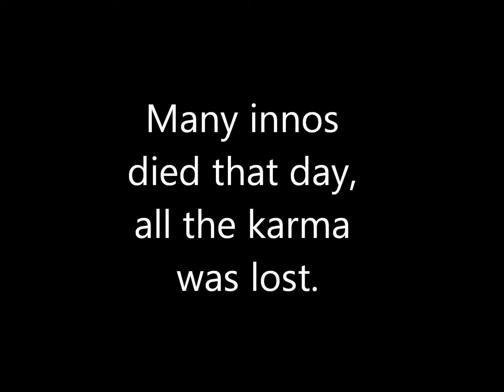The RDMing (GMOD TTT)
Everyone is a Traitor until proven Innocent.